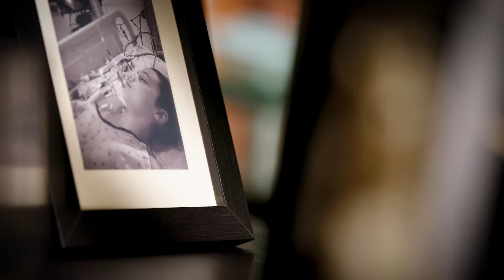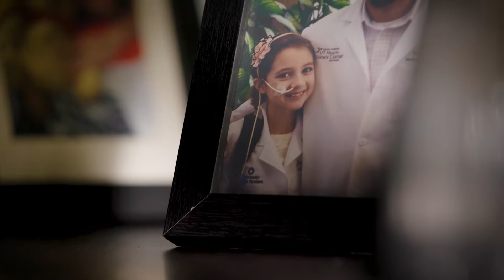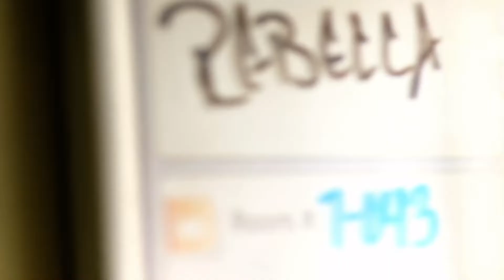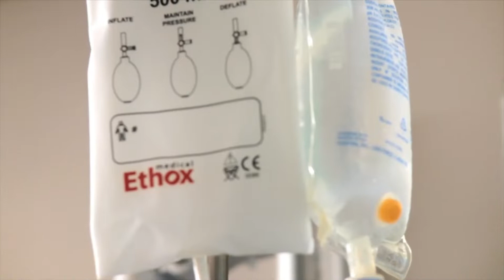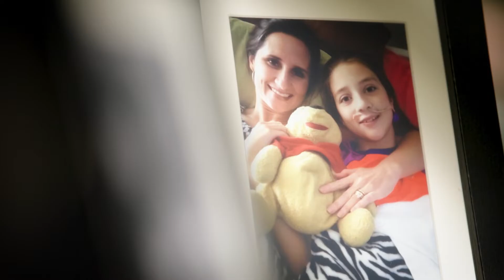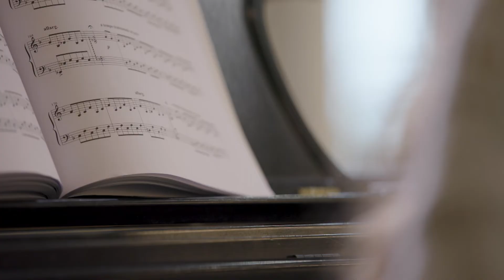Rebecca's Wish: Helping Others while Battling Pancreatitis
Texas A&M Student battles Pancreatitis but puts all efforts into helping other children battle the same disease